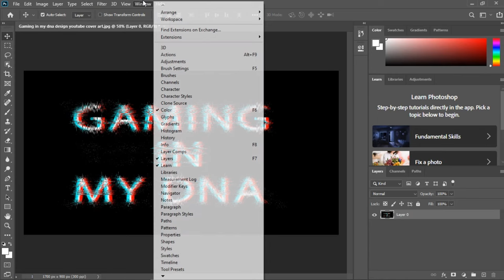Photoshop Filter Gallery Disabled Problem(fix)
In this video I get the filter gallery up and running in
Photoshop 2019.